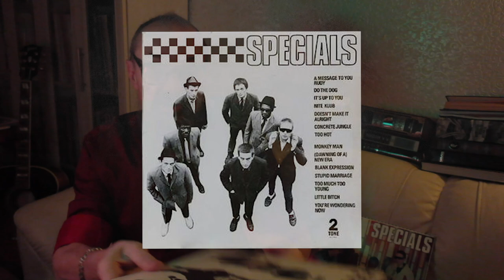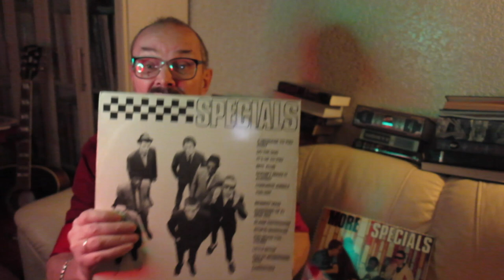Алексей Рыбин про The Specials-1979